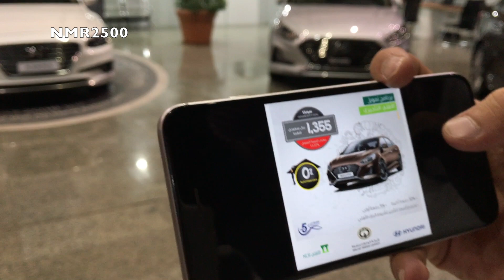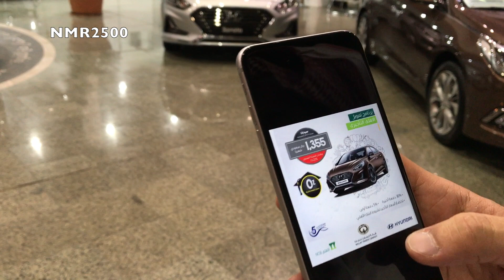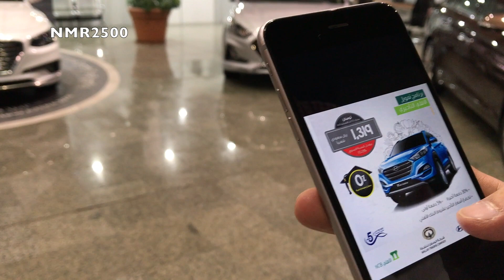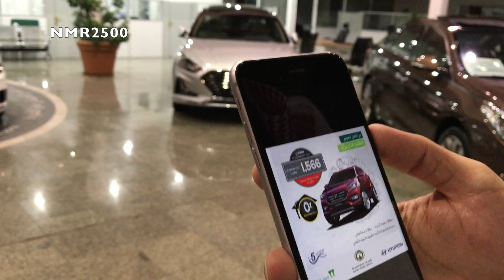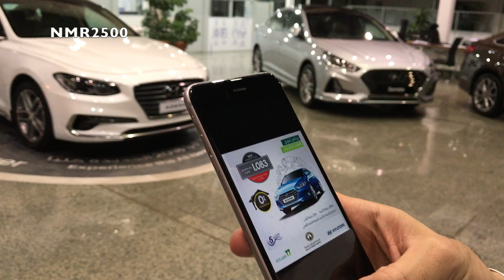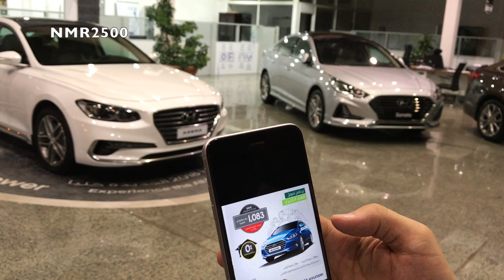ازيرا 2018 سوناتا 2018 توضيح اقساط وبدون رسوم اداريه الوعلان ومتى راح تنزل اكسنت 2018 الشكل الجديد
للطلب والاستفسار

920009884